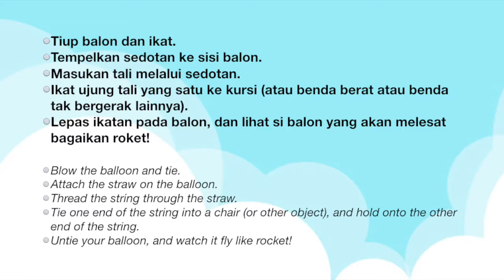Novi - Hafizh - Baloon Rocket